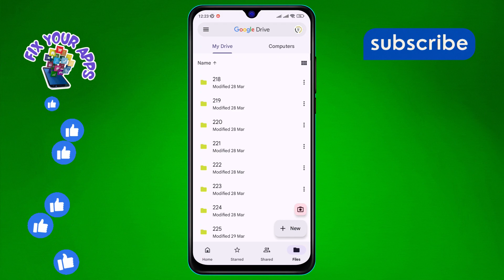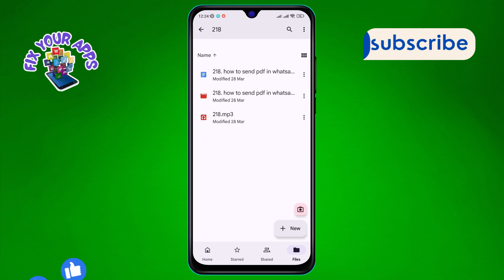How to Download a Audio File From Google Drive | Quick & Easy Download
Learn the hassle-free way to download your beloved songs from Google Drive directly to your device. Our video guide provides clear, step-by-step instructions to help you access your music or audio anytime, anywhere. No complicated processes, just a straightforward method to enjoy your music offline.

   - Download audio from Google Drive
   - Save audio to device from Google Drive
   - Google Drive audio download steps
   - How to get audio off Google Drive
   - Accessing offline audio or music from Google Drive